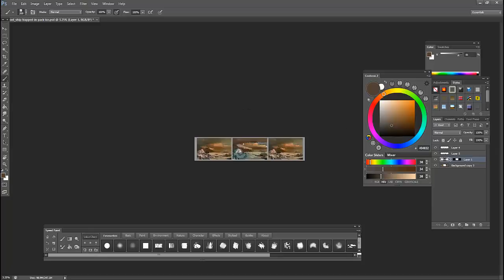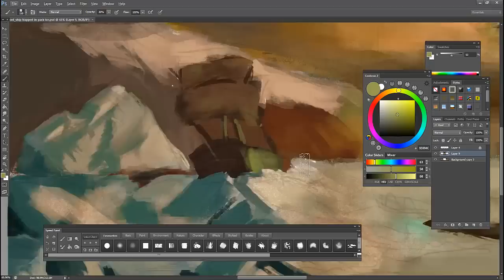William Bradford Masterstudy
William Bradford Ship trapped in Ice- 1800
This took me around slightly under 2hours to paint, it was alot of fun, William Bradford is one of my favourite Environment artists so i decided to do a Study of one of his works

No colourpicking from original Painting